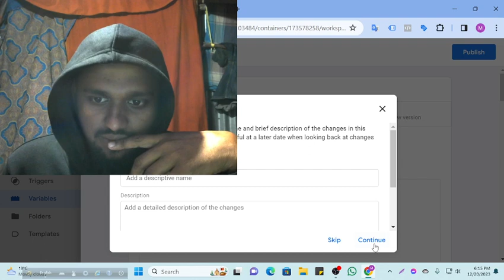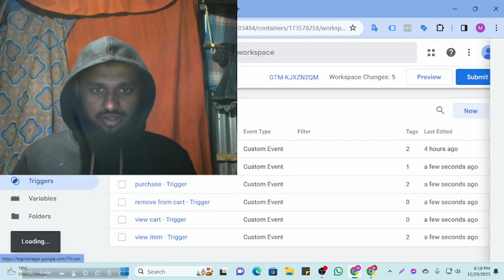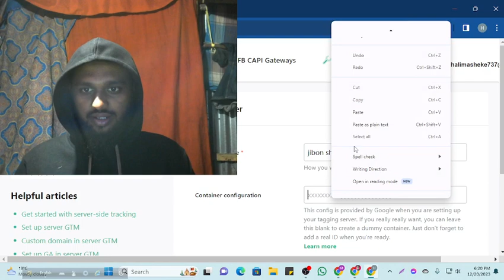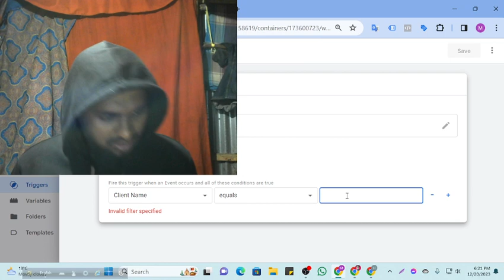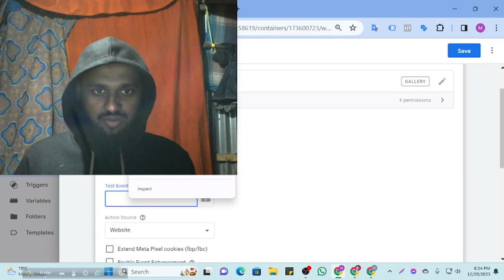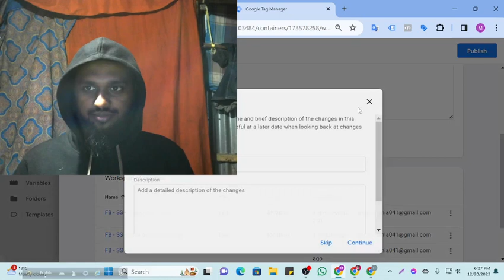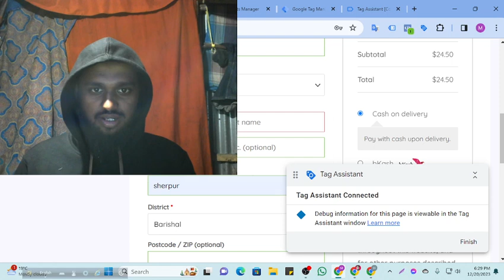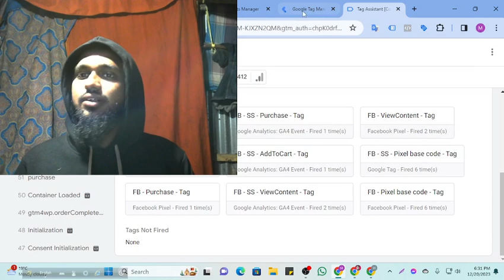Facebook Conversion API Setup | Facebook Server-Side Tracking | update 2024 pixel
Facebook Server-Side Tracking